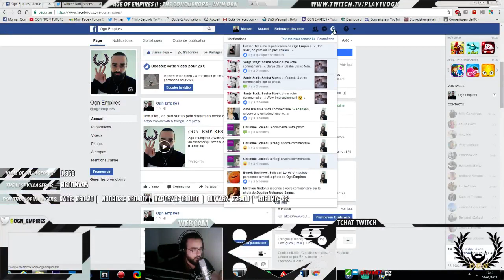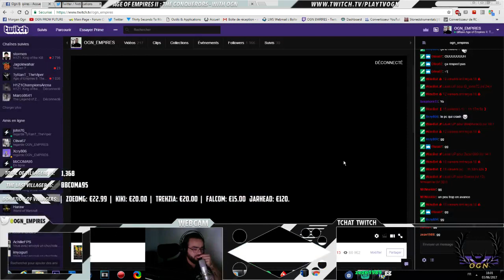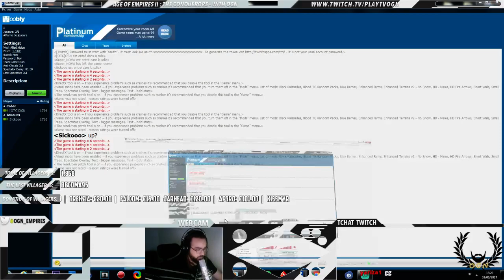Age of empires II - OGN VS SICKO - 3 GAMES ON ARABIA